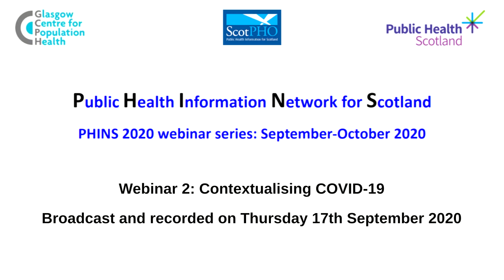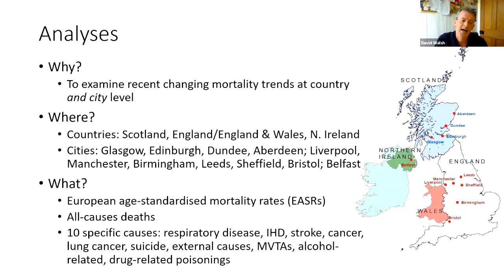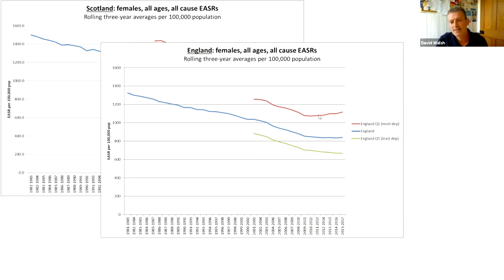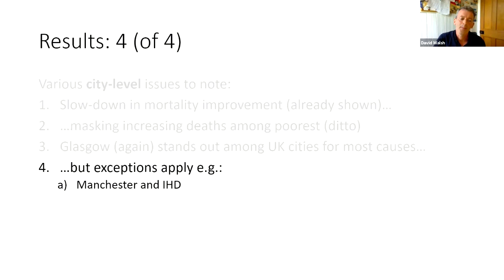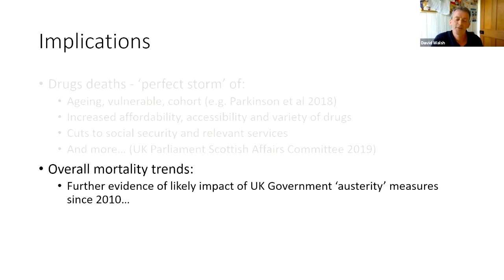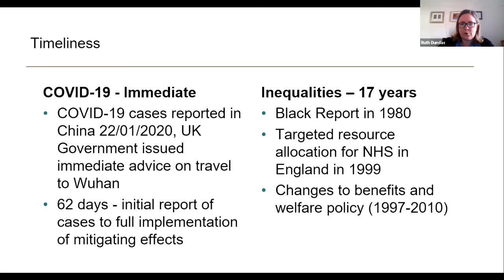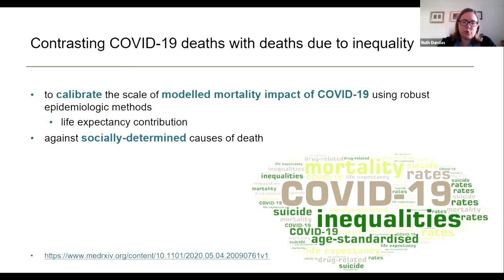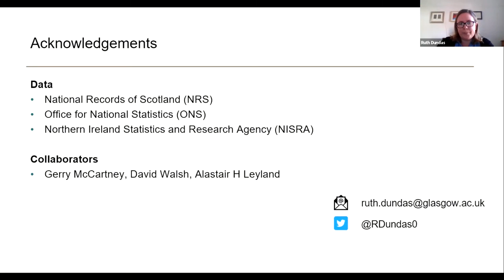PHINS 2020 Webinar 2: Contexualising COVID-19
The second in a series of three webinars focusing on the impact of, the context to, and the emergence from, the COVID-19 pandemic.